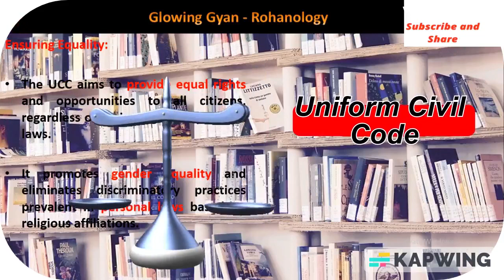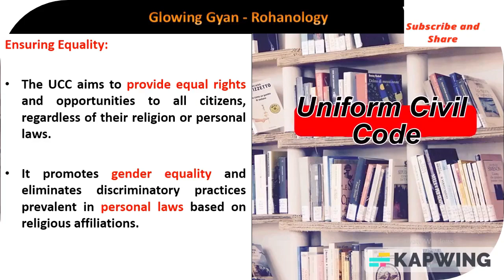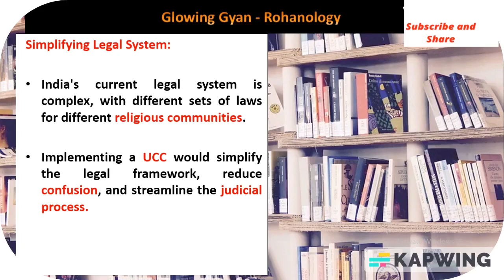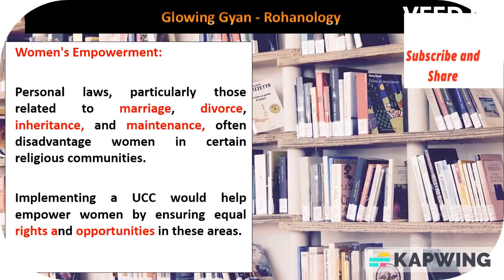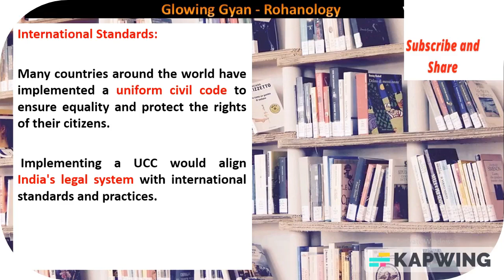भारत में Uniform Civil Code लाना क्यों है ज़रूरी? Uniform Civil Code in India|संगठित नागरिकता संहिता